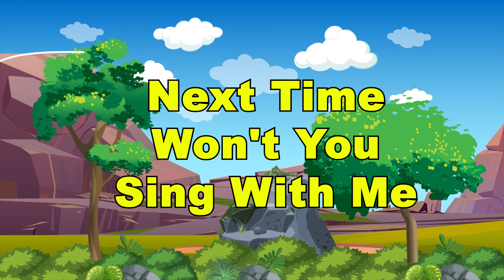Phonics Song for Toddlers - ABC Song - ABC Alphabet Song for Children - ABC Phonics Song - ABC Songs